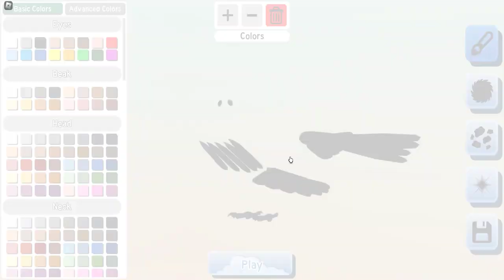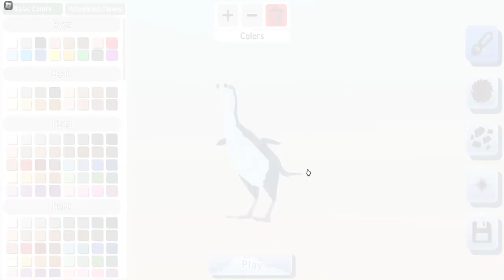feather family NEW catcable animal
hi. guys today I am looking at the new catcable animal update, I hope you enjoy it . bye see you at the next video bye